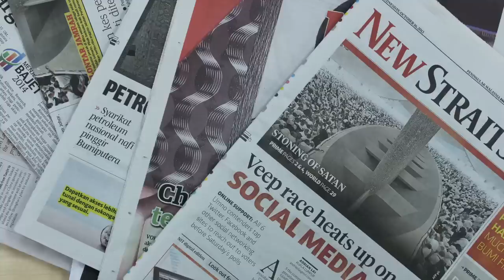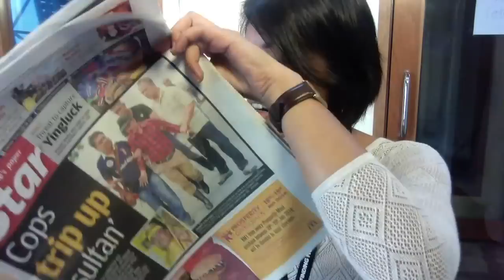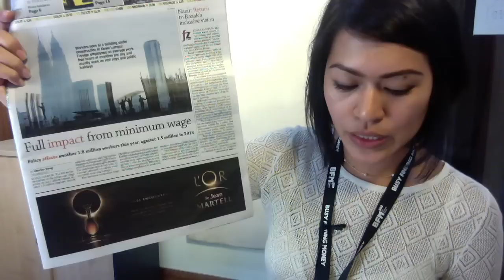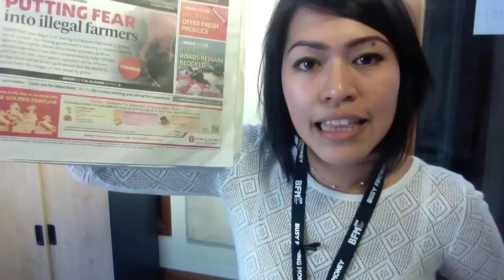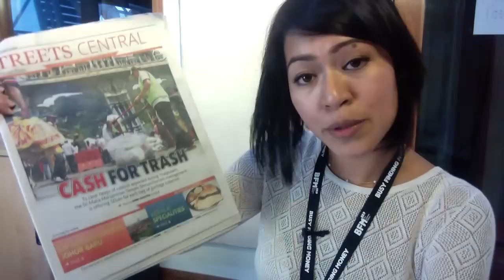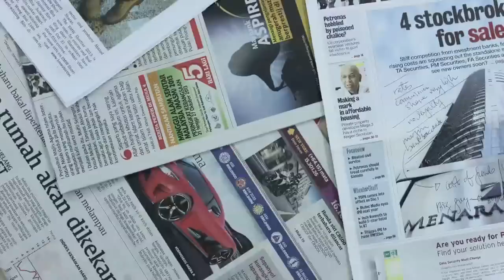Is This A Scare Tactic? [Morning Headlines 15.1.14]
Today it is all about the royals and the foreign workers. The 'Sultan of Melaka' gets arrested when conducting an interview with a few of the major newspapers, TB has become more threatening than dengue, Cameron Highlands might finally be saved and foreign workers might suffer most with new policies in place.

This is the BFM Morning Headlines with Melisa Idris!